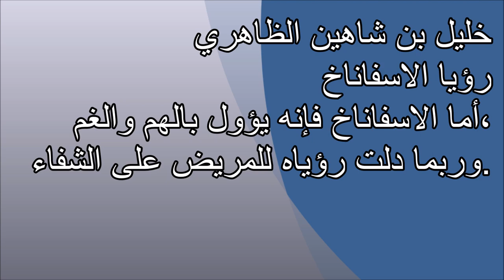تفسير الأحلام الاسفاناخ Tafsir ahlam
تفسير,
ابن سيرين,
تفسير احلام ابن سيرين,
تفسير حلم,
تفسير الاحلام للامام الصادق,
مفسر الاحلام,